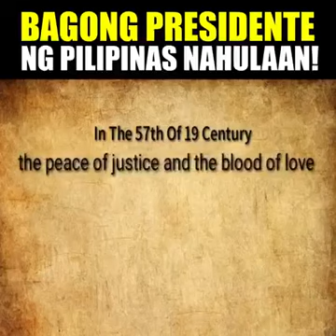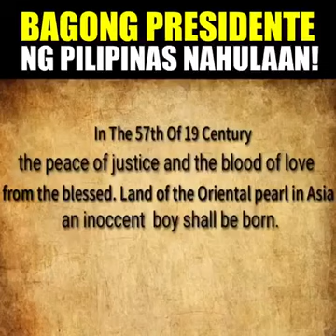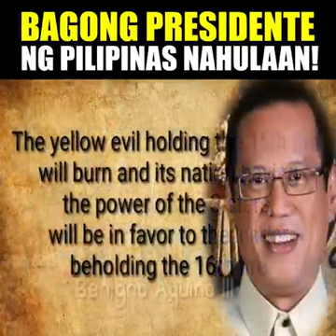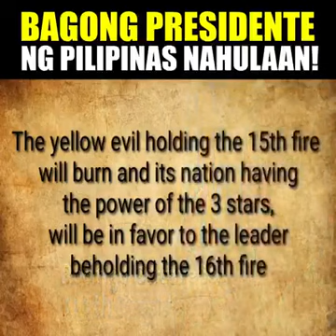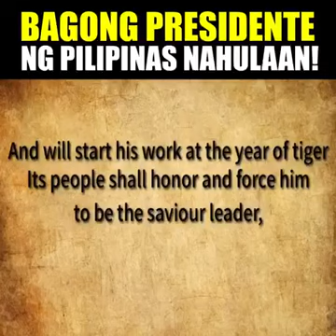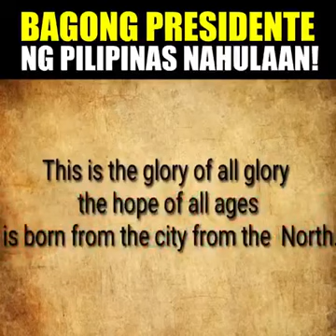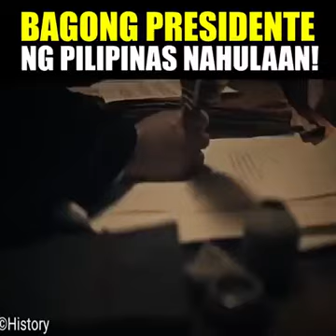Nustradamus Prophecy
The Truth of Prophecy
CTTO video